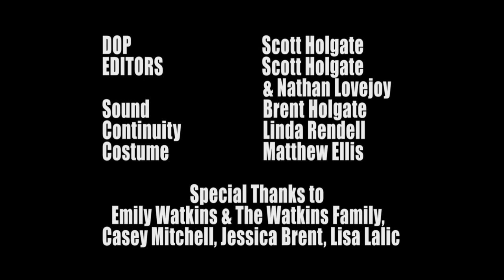The Miracle (2011)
Short film directed by Scott Holgate & Nathan Lovejoy. Tropfest 2011 Top 50, Winner Shepparton Short Film Festival 2011.